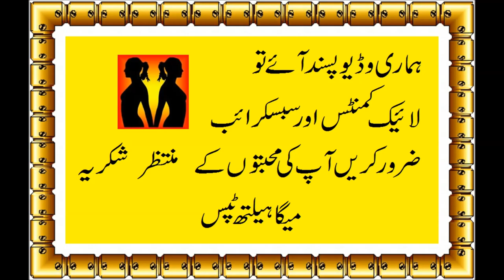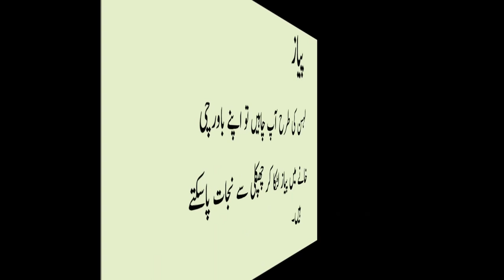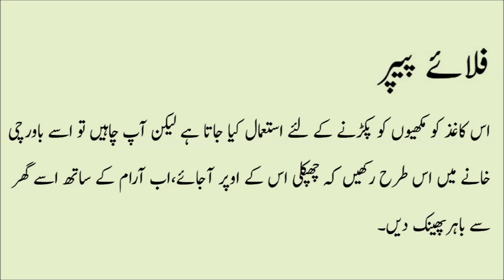5 Ways to Keep Your House Lizard Free in Urdu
Mega Health Tips,chipkali bhagane ka totka in urdu
chipkali bhagane ke tarike in urdu
chipkali ka khatma in urdu
zubaida apa k totkay for lizard in urdu
how to get a lizard out of your house
lizards in house good or bad
pest control for lizards
electronic lizard repellent
1
2
3
4
5
6
7
8
9
10
Next
Info tube
Health and Beauty Tips
Islamic Education